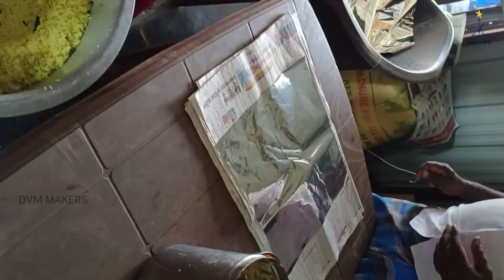our monitization celebration DVM MAKERS